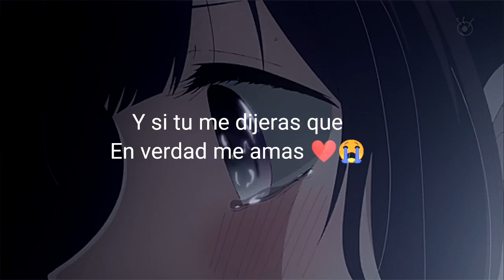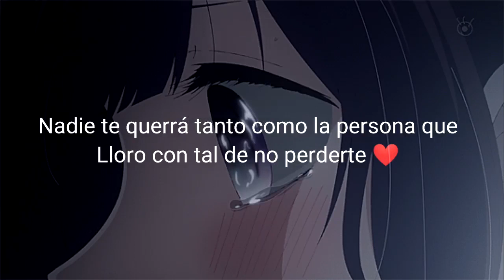Díganle que yo la ame 💔💔Rap para dedicar ala persona que extrañas ♡♡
Es para que de diques esta canción para la persona que extrañas

Me ayudaría??